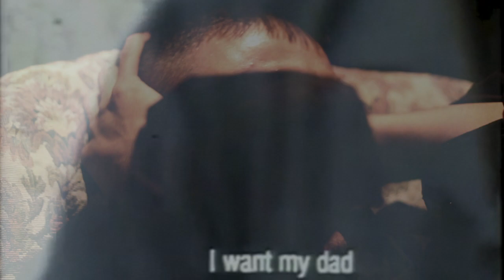Sorrowful trailer - by Panos Malactos RAMBERT SCHOOL 2014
Rambert School of Ballet and Contemporary Dance

Sorrowful (1974)

Choreographer: Panos Malactos

Dancers: Jason Mabana, Satoko Fukuda, Umut Ozdaloglou, Nicholas Shikkis, Inês Zinho Pinheiro, Kara Mia Stoch

           Henryk Gorecki - Symphony No. 3 Lento E Largo

Video Producer: Faye Tan

Lighting: Marco Emke

Anya Linden Studio Theatre